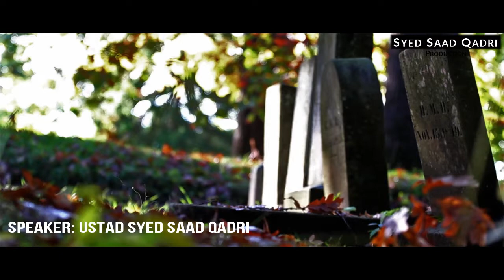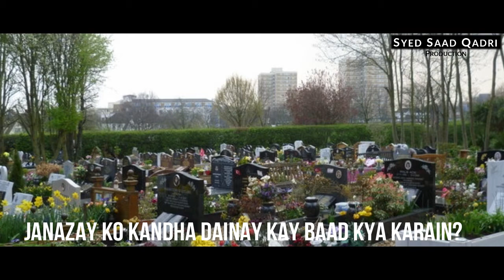Janazay ko kandha dainay kay baad kya karain? || Syed Saad Qadri